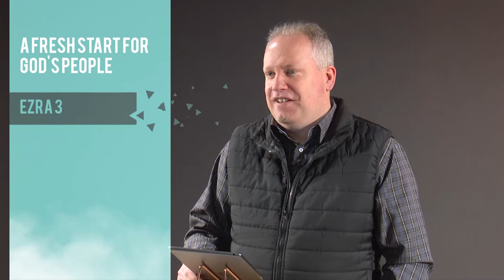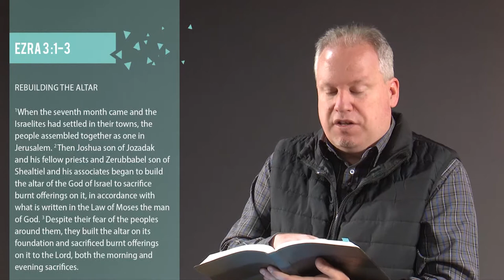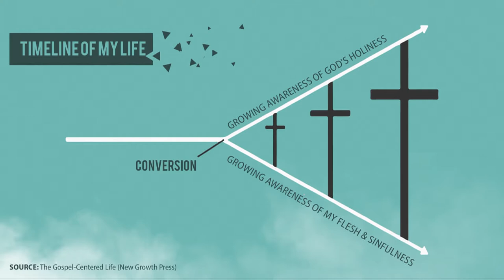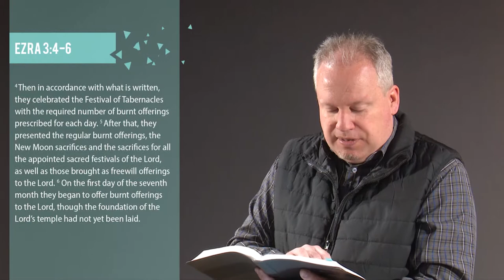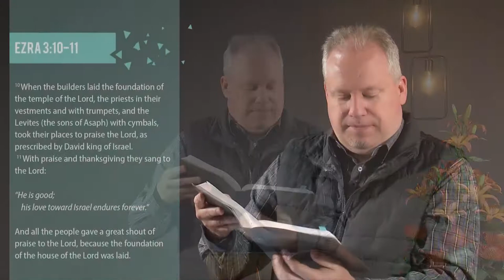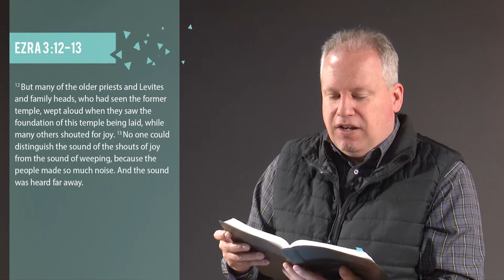A Fresh Start For God's People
Ezra Chapter 2 - Message by Pastor Justin Tamlin